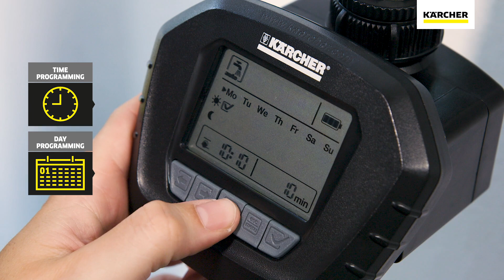KARCHER | เครื่องตั้งเวลารดน้ำ WT 5 Water Timer | คาร์เชอร์ ประเทศไทย